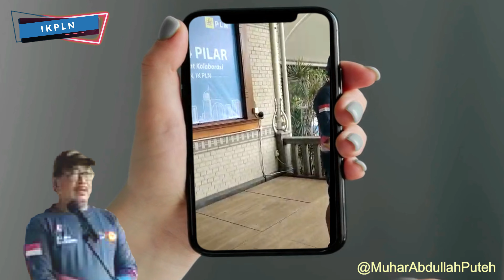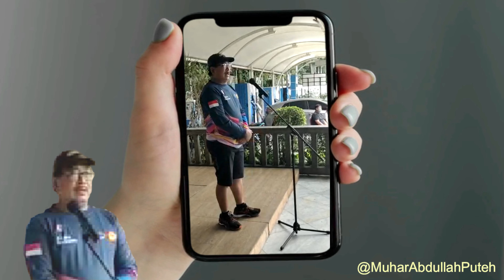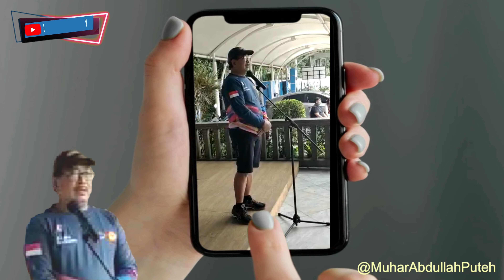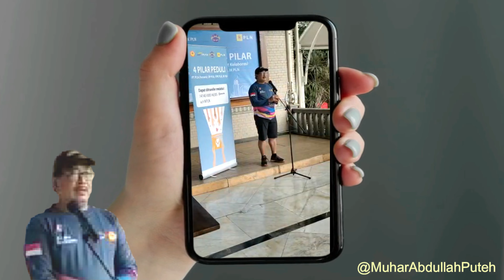Sambutan Tuan Rumah dan Ketum IKPLN Pada Gowes Bareng 4 Pilar, Minggu 13 Maret 2022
Rekam Video : 13 Maret 2022
Unggah Video : 14 Maret  2022
Pemilik Video : IKPLN TV
Oleh : Muhar Abdullah Puteh @LonTegurSapa